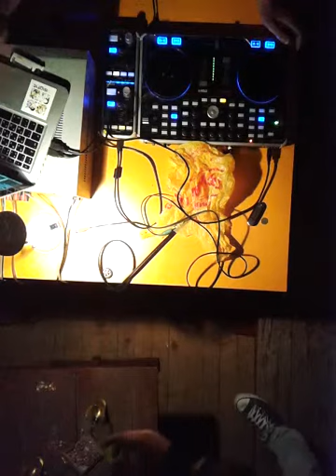Dany Roda In The Mix